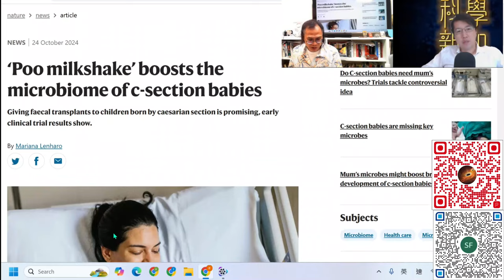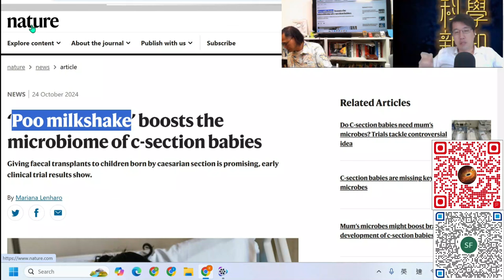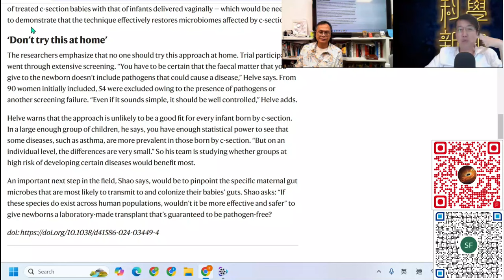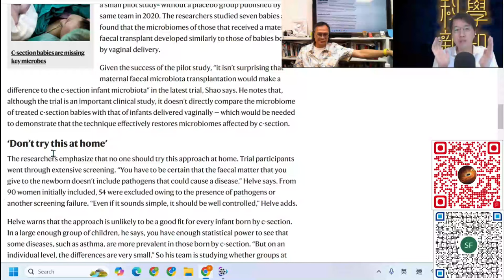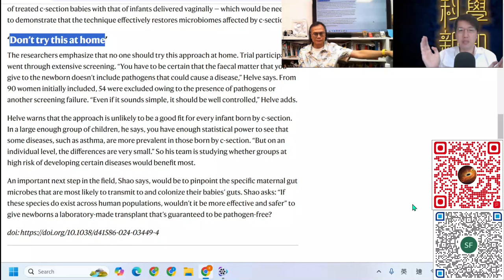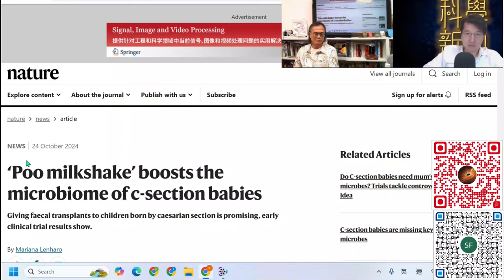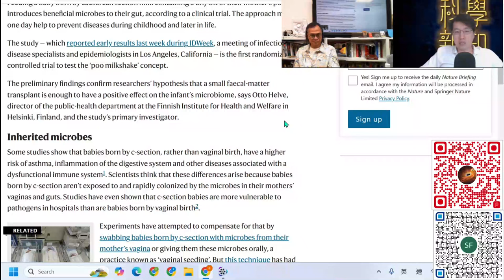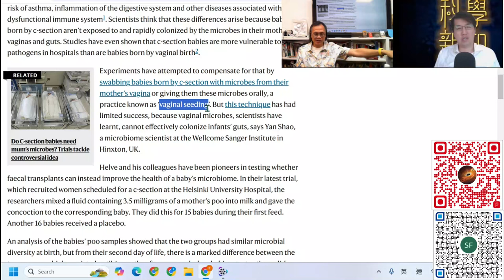科學新知 2024-10-31 Part3: 如何讓剖腹產嬰兒獲得與自然分娩同等免疫力？答案竟然是媽媽的屎。| 中文字幕 | 主持：陳志宏博士 & 台長梁錦祥